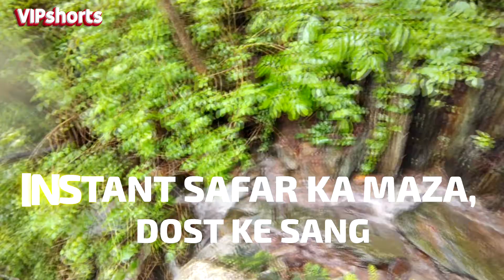Instant Travel Plan with Friends in Monsoon | New Hinglish Song by VIP Shorts | VIP Shorts 52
Join us on a spontaneous adventure with our new Hinglish song, "Instant bana Ye Travel ka Plan"! This catchy tune captures the excitement and fun of planning an instant trip with friends during the monsoon season. Get ready to hit the road, enjoy the rain, and create unforgettable memories with your best buddies.
Lyrics – Vip Shorts
Music and Composition – VIP Shorts